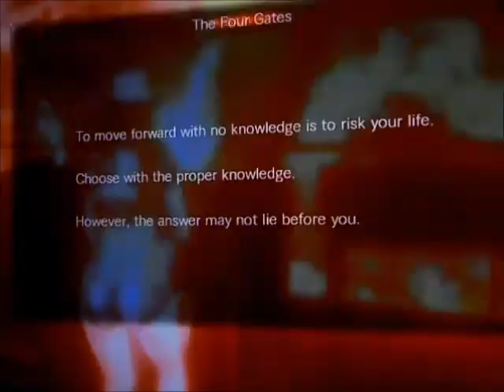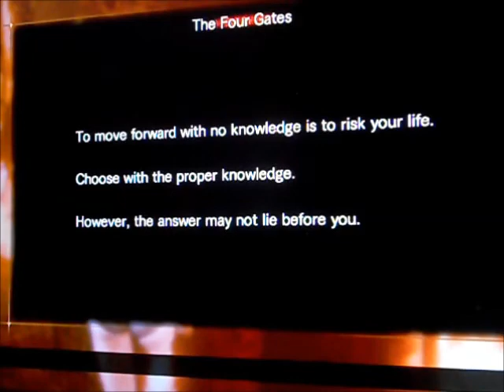Resident Evil Revelations 2 Gameplay: Episode 3 - Part 4 (Judgement)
Welcome to part 4 of Resident Evil Revelations 2: Episode 3! Still continuing on at the slaughter house and getting the last organ for the statue. Then off to an area, that is timed, meaning the whole area is gonna collapse. Yes I died as usual. I will eventually figure out how to get out of that area.
There are no goals for this video on likes, views, and subscribers. If you guys like what you see, make sure to hit that "like" button for this video and don't forget to also hit that "subscribe" button to see more upcoming gameplays!